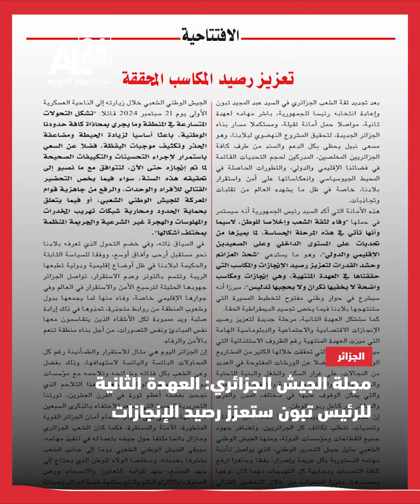وجيز| مجلة الجيش الجزائري: العهدة الثانية للرئيس تبون ستعزز رصيد الإنجازات